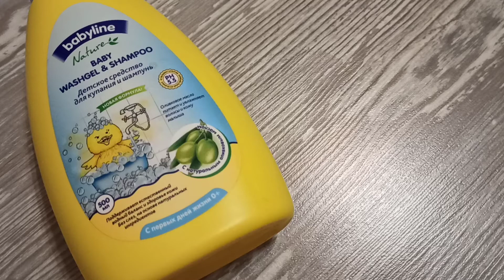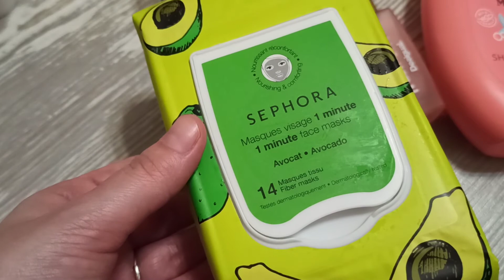Пустые Баночки июля Часть 2 , Покупки 2021 г.